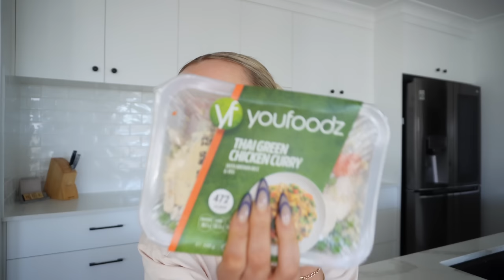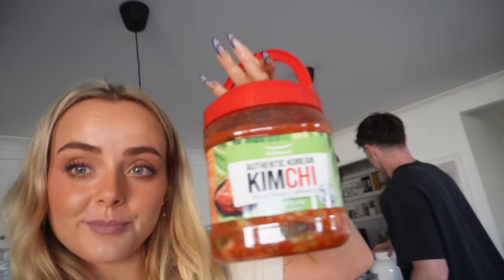weekly vlog | emotional chaos | garmin vs apple watch | period pain | early bird? conagh kathleen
to $200 off your first 5 boxes!

STAX.

Follow: @earlybirdsociety

Hi There!